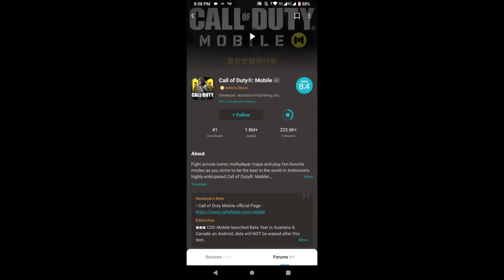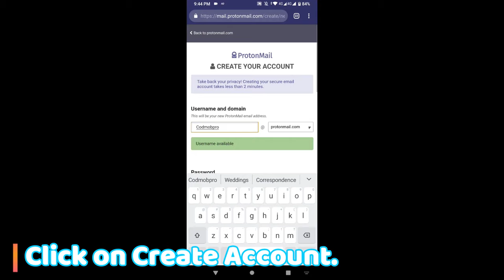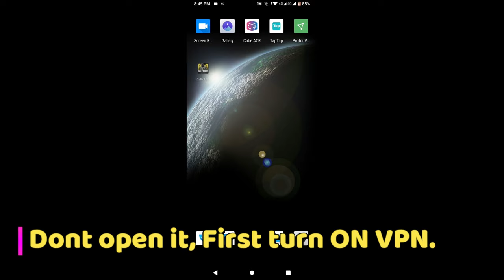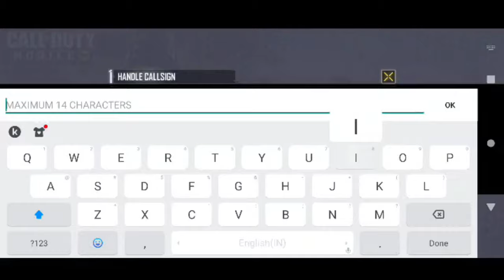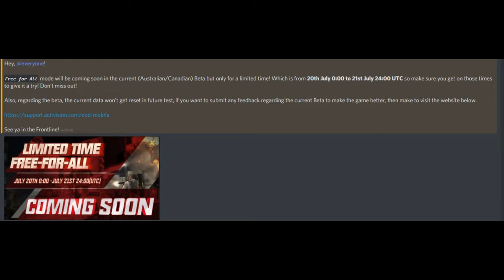How to Download COD MOBILE NEW BETA | JULY 2019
Call of Duty Mobile July 2019 Beta for Australian & Canadian Users. Anybody can play using Proton VPN. Make sure to watch the video fully & Share as well.

►IGN (PUBG) : IPF乡 ItsBoi || CHARACTER ID - 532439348
IPF CLAN SYMBOL : 乡
►Amazing THUMBNAIL made by Sio, his instagram tag :- @siohacker

► Amazing LOGO made by VIPER, his Discord Tag  :-  @suman#6835

►PC Specifications :

►SSD :- 240 GB ADATA XPG
►Monitor :- Acer GN246HL 144hz
►Cabinet :- Fractel Design Meshify C
►Motherboard:- Asus Rogstrix X 470F Gaming
►Mouse :- BenQ Zowie EC 2B